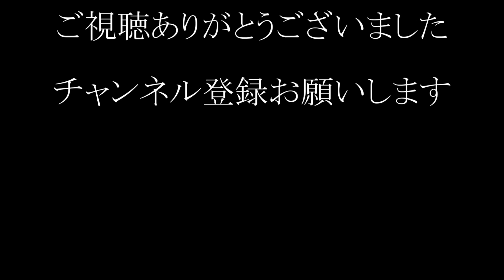【中州】【恭や】【ラーメン】【豚骨醤油】恭やさん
博多に行った際に、必ず行くラーメン屋さん【恭や】さんの
チャーシューメン・明太子ご飯・餃子
これが、美味しいんです。